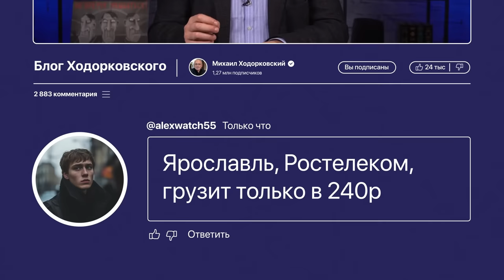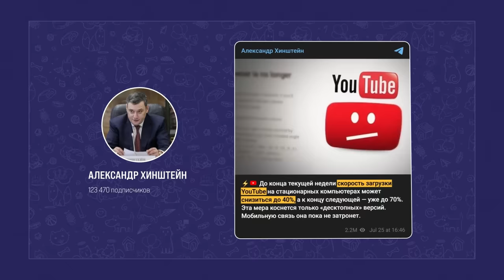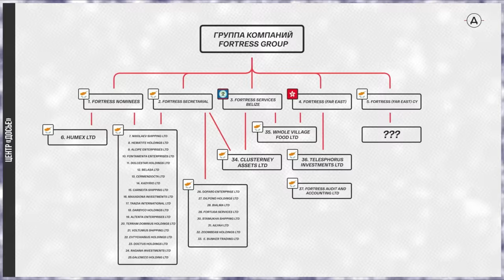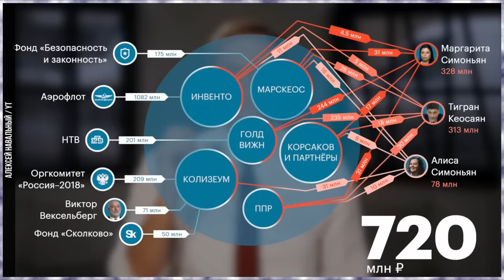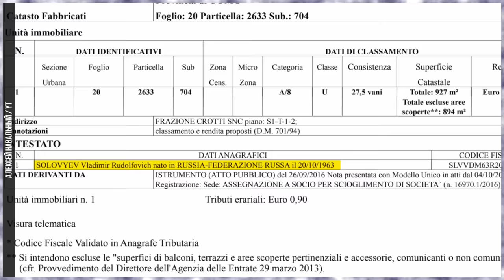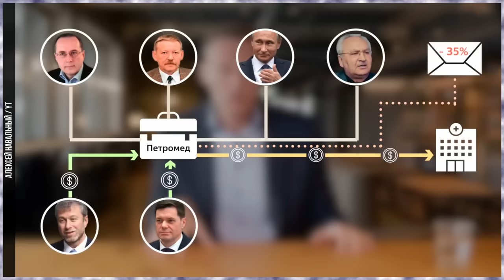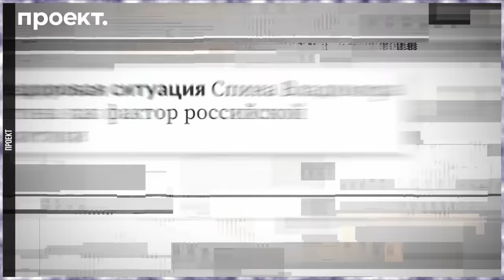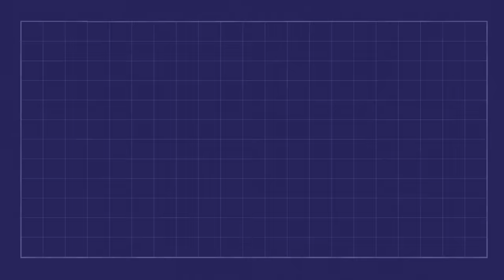Кто на самом деле стоит за блокировкой Ютуба | Блог Ходорковского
В России началось замедление и блокировка YouTube. Кто и почему решил расправиться с главным видеохостингом - называю в этом видео поименно.